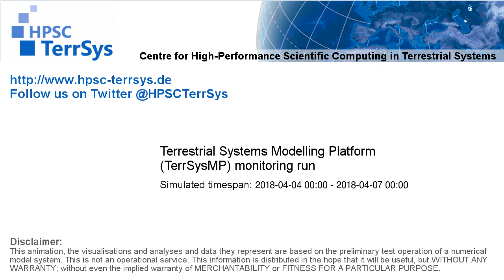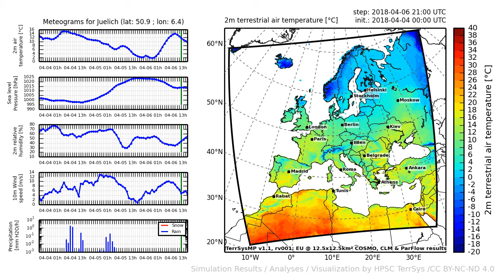TerrSysMP monitoring run 2018-04-04 - 2m terrestrial air temperature - Europe (72h)